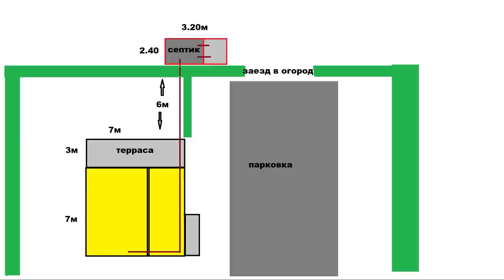septic tank /септик своими руками. септик без откачки. переливной септик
В этом виде я покажу и расскажу как я сам своими руками смонтировал септик. Который оказался на 650$ дешевле покупного из колец . Кубатура септиков в сравнении практически одинаковая .
ссылка на музыку
0:00 вступление
1:00 разметка
1:43 заливка подготовки
3:18 монтаж короба
7:29 заливка стен септика
10:51 первая разборка опалубки и результаты заливки
12:06 монтаж стены перегородки и перекрытия
24:53 заливка стены перегородки и плиты перекрытия
25:30 разборка опалубки
30:01 подводим итоги